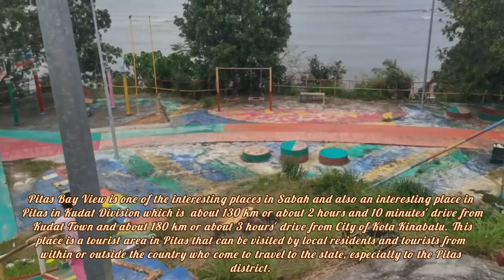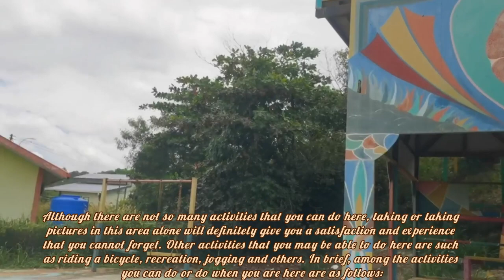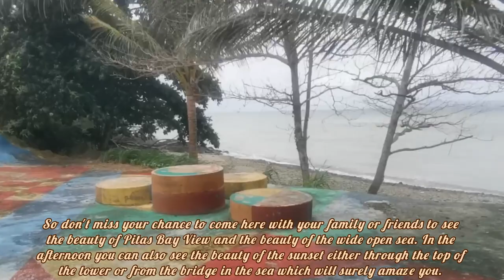The Secret Of Pitas Bay View Sabah Malaysia / Jason JS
Pitas Bay View is one of the interesting places in Sabah and also an interesting place in Pitas in Kudat Division which is  about 130 km or about 2 hours and 10 minutes' drive from Kudat Town and about 180 km or about 3 hours' drive from City of Kota Kinabalu. This place is a tourist area in Pitas that can be visited by local residents and tourists from within or outside the country who come to travel to the state, especially to the Pitas district. This place is also the preferred location of the public, especially the people around the Pitas district who always come here in large numbers during the school holidays or weekend holidays and you can see that this place will be filled with people during the holiday season.

The tourist area is indeed very beautifully decorated, with several tree trunks including flowers planted around the seashore, the site of the area is also colourfully coloured and there are several buildings such as towers, bridges and others including also replicas which are replicas of fish sword Therefore you can do several activities here such as climbing the tower, walking to the bridge located in the sea, taking pictures and so on. The view from here is also very impressive, especially if you are on the tower or on the bridge, it will definitely present a beautiful view towards the wide and blue sea, while breathing fresh air from the sea, but the important thing is to make sure The camera battery is enough to take pictures here.

Although there are not so many activities that you can do here, taking or taking pictures in this area alone will definitely give you a satisfaction and experience that you cannot forget. Other activities that you may be able to do here are such as riding a bicycle, recreation, jogging and others. In brief, among the activities you can do or do when you are here are as follows:

Activities:

01. Take pictures
02. Climb the tower
03. Road to the sea bridge
04. Recreation
05. Jogging
06. Cycling
07. Take pictures of the scenery
08. Sightseeing

If you want to come here, you can also bring some preparations such as clothes to wear or necessary items to bring for you to use while in this tourist area. Among the preparations you need to make before coming to this place are:

Preparation here:

01. Appropriate clothing (at the tower/sea)
02. Sunglasses (if afraid of glare)
03. Umbrella or hat
04. Food/drinks
05. Mat for eating
06. Waterproof phone case
07. Camera/video camera
08. Slippers for the sea
09. Sunscreen lotion
10. Money (if necessary)

If there is anything else that is not listed above, you can just bring what you feel is necessary to bring in order to make your vacation here easier. In addition, there are also some facilities that have been provided near this place such as:

Facilities:

01. Place to eat (seafood)
02. Parking lot
03. Restroom
04. Grocery store
05. Seating
06. Trash can
07. Walking route
08. Tower
09. Photo location

So don't miss your chance to come here with family or friends to see the beauty of Pitas Bay View and the beauty of the view of the wide open sea. In the afternoon you can also see the beauty of the sunset either through the top of the tower or from the bridge on the sea which will surely amaze you. Bring a high-resolution camera so you can take beautiful photos or videos to make memories. Because if you've come a long way here, you'll lose, especially visitors who come from outside the Pitas area, it feels like a loss if you don't take quality photos or videos for your memories.

To go here, it is better if you have your own car, or if you don't have your own car, you can rent it from someone who provides car rental services (the important thing is that you have a license). This is to make it easier to travel here and back to your place, and if you have a car you can also go to other interesting places around the Pitas district which also has many interesting places. Note:

01. If you come here, make sure to throw your trash in the trash bin provided so that this area is always clean and makes more people come.

02. If you want to climb the tower, make sure there are not too many people in the tower at one time, this is to keep you and your family safe.

03. If walking to a bridge located in the sea and taking children, always be careful especially when walking on rocks in the sea that are likely to be slippery.

04. You can bring a little more money if you don't bring food, so you can eat at a seafood restaurant near this area.

05. Always keep an eye on your children especially young children when you are here, don't let them play alone on the beach.

Time stamp:
Intro:.    0:01
ending: 8:41